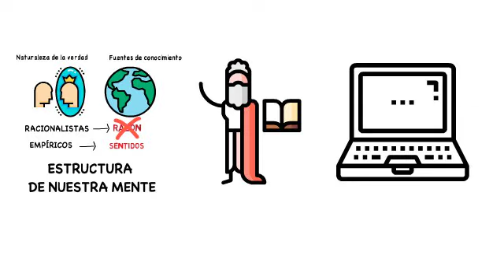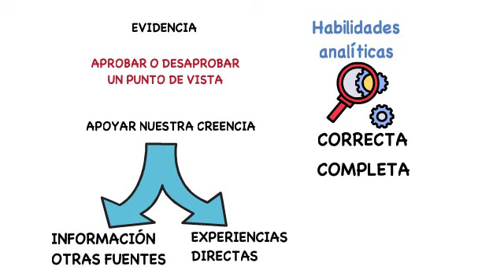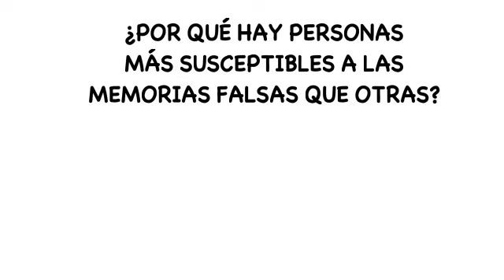El conocimiento y sus límites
Unas buenas habilidades de pensamiento critico requieren evaluar las evidencias cuidadosamente y ser conscientes de los errores cognitivos, para valorar de modo efectivo una situación dada y así evitar precipitarnos en nuestra conclusión o actuar apresuradamente basándonos en ideas preconcebidas. Entender el papel que juega el conocimiento humano y sus limitaciones nos ayudará a pensar críticamente.